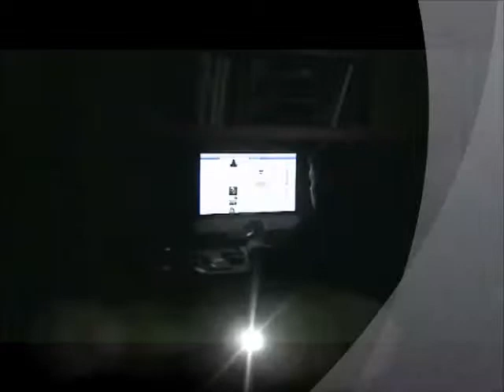My Movie FBLA PSA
FY15 FBLA Video Public Service Announcement on the dangers of social media.